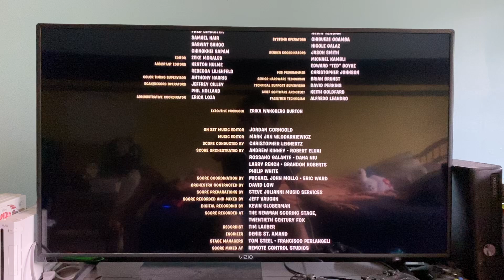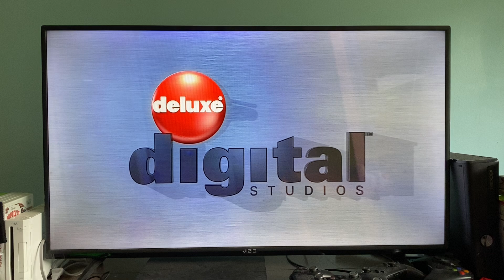Closing to Alvin & the chipmunks DVD (2008)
Order:
- End of Credits
- Deluxe Digital Studio